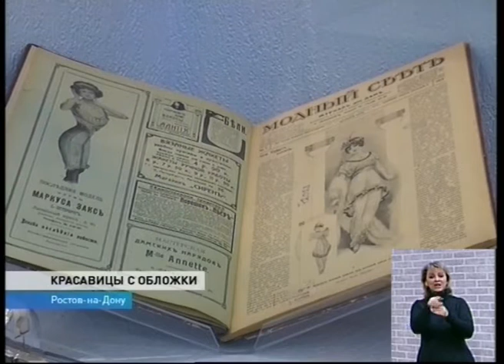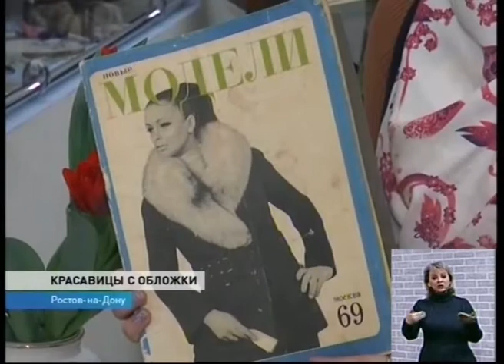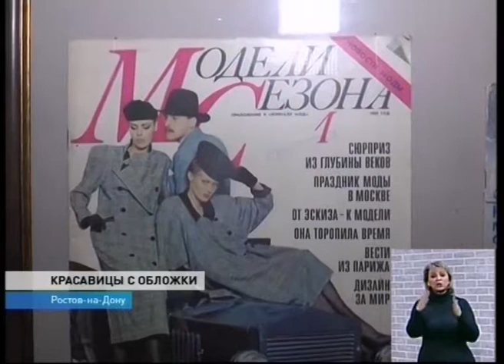Новости 13 00 от 7 марта - телеканал ДОН24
малоимущие семьи могут получить помощь на подсобное хозяйство
к женскому дню музей краеведения собрал экспозицию женских журналов
Поступления в казну от акцизов на алкоголь заметно выросли